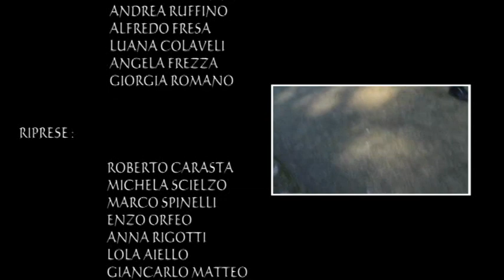funziona così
ISIS ALFONSO CASANOVA CORSO AUDIOVISIVO materiale inedito